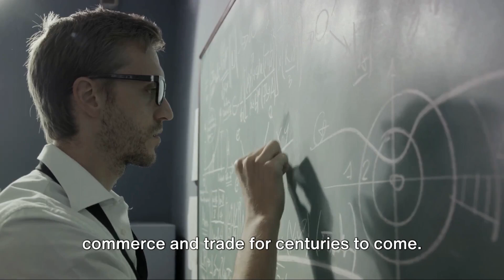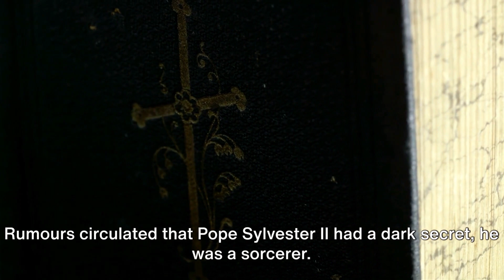Pope Sylvester II: The Scholarly Pope of the 10th Century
Join us as we dive into the captivating life of Pope Sylvester II, a remarkable influencer in the 10th century who championed science and education within the Church. In this enlightening video, we'll explore his groundbreaking contributions, from his deep knowledge of mathematics and astronomy to his efforts in fostering intellectual growth. Discover how Pope Sylvester II defied the norms of his time and became a true pioneer in bridging the gap between religion and scientific enlightenment. Don't miss out on this fascinating journey through history!